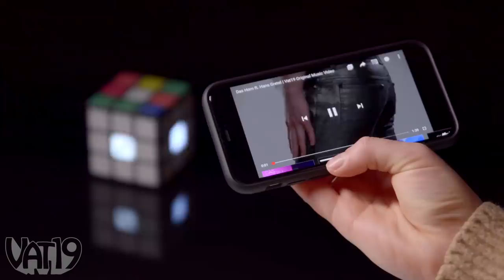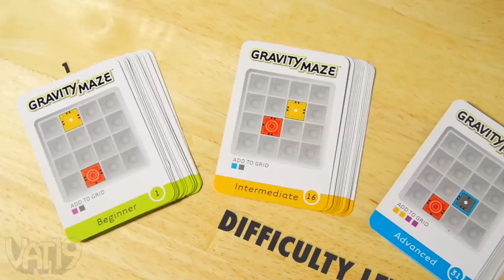7 Gifts So Nerdy, They're Actually Awesome • White Elephant Show #27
In this episode of the White Elephant Show, the Vat19 team geeks out over awesomely geeky gifts.